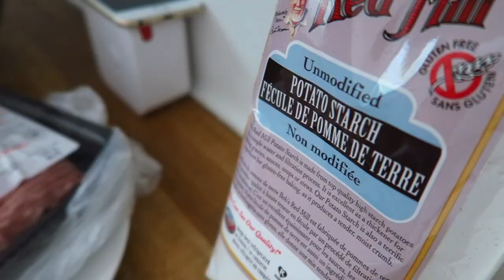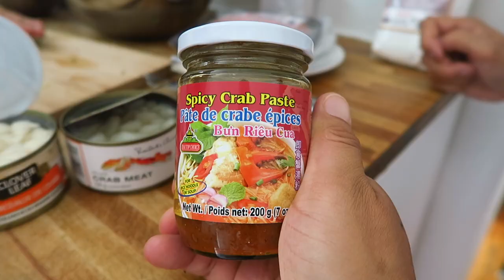Vietnamese Mother in Law teaches me how to Cook | Bun Rieu Crab Soup Recipe | Montreal Food Vlogs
Cooking with my Vietnamese Mother-in-Law. I learned how to make Vietnamese street food dish Bún Riêu Cua by my Vietnamese Mother in Law today. It was an awesome time in the kitchen learning and cooking.

Baby Gear:
Portable Crib
Jolly Jumper

Microphone Wind Muff
Extra Batteries
Shotgun Mic
Lavalier Mic

Use Uber like I do! Sign up with the link below if you're a first time rider and we'll both get some FREE rides!

Enter code:bryant6629ui

HELP TRANSLATE THE VLOG!
Even only doing the Title and Description will make a huge impact!

Not active at the moment.